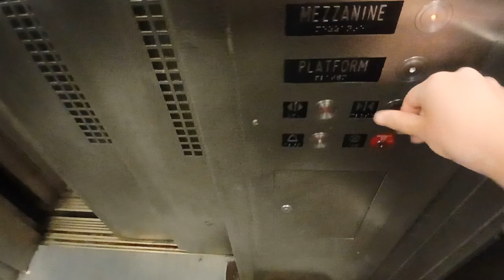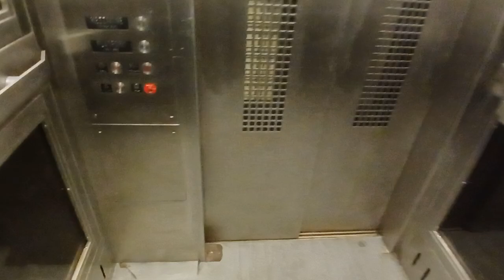Mongrain hydraulic glass elevator at the Chambers Street 1, 2, 3 station (Manhattan, NY)